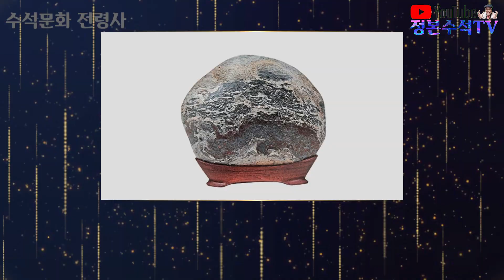325.봄에살아나는수석 정본수석TV 수석문화전령사 수석탐석 수석 탐석 수석전시회 수석감상 명석감상 수석취미 취미생활 돌밭 힐링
@정본수석TV는#수석문화전령사로#수석탐석#수석#탐석#수석감상#수석전시회#명석감상#수석취미채널로 옛전시회 작픔들 가운데 봄향기 가득한 돌들을 선별하여 올려봅니다 코로나로 전시회가 열리지 못하고 석우들의 석실방문도 여의치 않아 많이 답답하시지요? 안전하고 편안한 감상 하시고 즐거운 애석생활 이어 가시기 바라며 구독과 좋아요는 무료이며 저에겐 큰 힘이 됩니다 꾹꾹 눌러 주시면 더 좋은 영상으로 보답하겠습니다